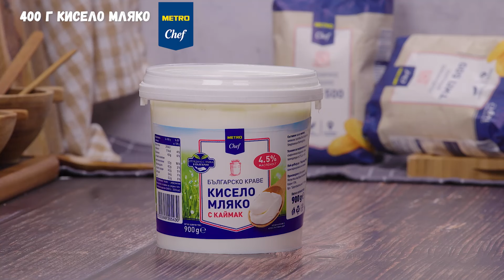Добруджански соленки – Рецепта от МЕТРО Академия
Споделяме една изключително бърза и лесна рецепта за
соленки. Подгответе повече, защото свършват мигновено. За добруджанките имаме нужда от малко продукти, а за качествения им вкус се доверете на продуктите на МЕТРО.